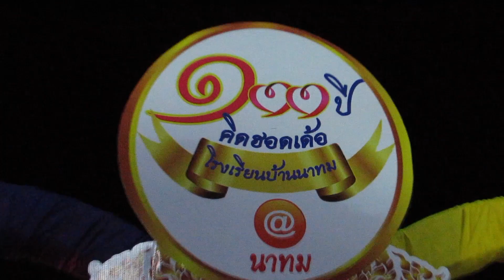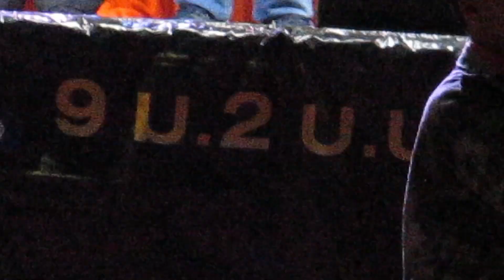ผ้าป่าศิษย์เก่าโรงเรียนบ้านนาทม อ.นาทม จ.นครพนม